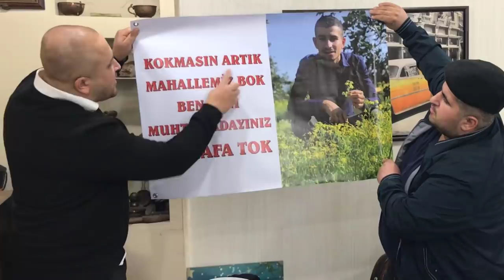Reklam Sektörü - Skeç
Reklamlar isimli videomuz yayında iyi seyirler dileriz...

OYUNCULAR
Rıdvan Kevrek
Nasih Öner
Serhat Uzun
Mustafa Bezek
Arif Azık
Ömer Öner

MÜZİK
GELDE OYNAMA SIMDI VOL.23 ( NUMAN KARACA )